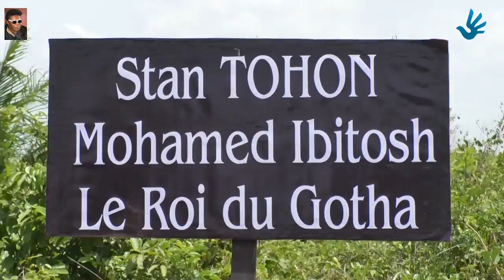Un hommage mérité rendu au roi du TCHINK SYSTEM STAN TOHON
OBSÈQUES DE STAN TOHON : LE ROI DU TCHINK-SYSTEM CONDUIT A SA DERNIÈRE DEMEURE CE SAMEDI 06 AVRIL 2019 A HEVIE.